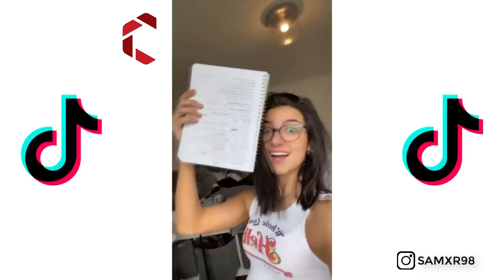CHARLI D AMELIO BEST TIK TOK COMPILATION 2020 #9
Creative is the destination for short-form mobile Tik Tok videos.
Our mission is to capture and present the world's creativity, knowledge, and precious life moments.

Here at Creative you'll be able to see what's happening on TikTok.
Enjoy our latest Ultimate TIK TOK COMPILATION (October 2020)